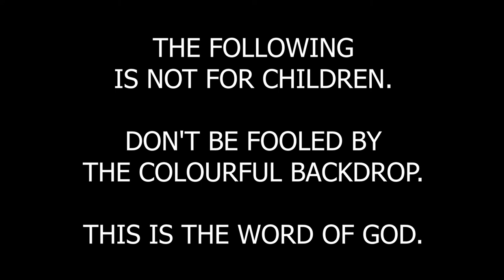Storytime with Nustar